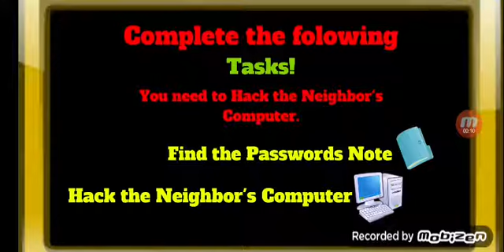Привет сосед Губка боб 3 часть